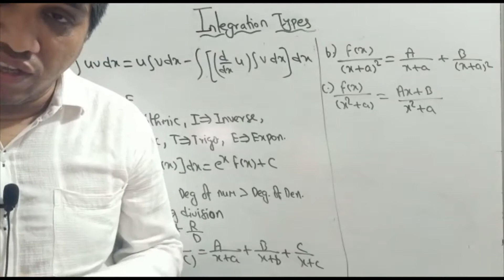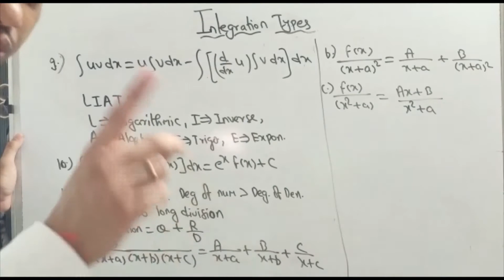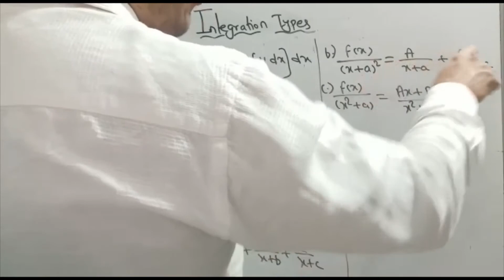Integration Types/Class 12/Part3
All types & formulas of integration explained in detail.

Regular batches of Engineering Degree/Diploma , XI-XIIth Science JEE/ NEET available online throughout Mumbai.
Engineering Offline at Mulund, Ghatkopar & Nerul.

XI-XIIth Science JEE/NEET offline available only at Mulund branch.

At present everything is online due to lockdown.